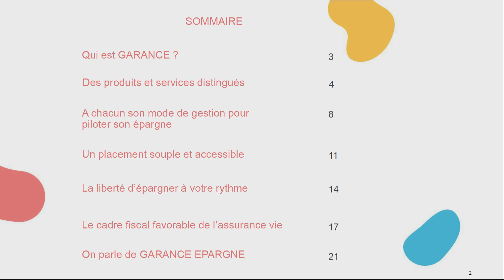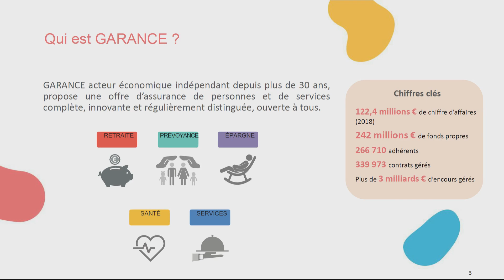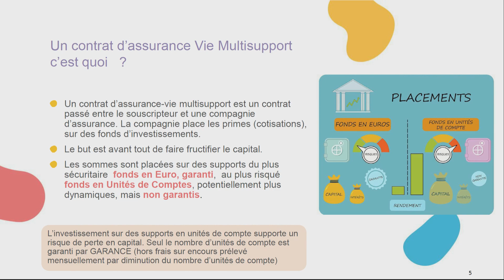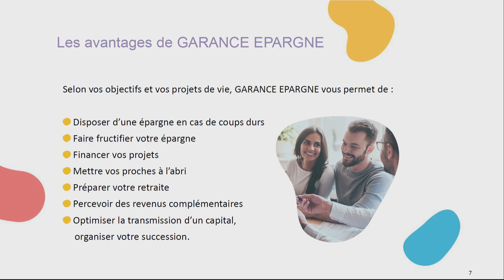Décrypter les frais de vos contrats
Pour ses Rencontres Patrimoniales, le Particulier invite ses lecteurs à assister à des conférences animées par la Rédaction et des ateliers animés par nos partenaires-exposants.

La journée délivre une large vision des opportunités d'investissement et décryptera l'actualité des marchés financiers pour aider les visiteurs à prendre les meilleures décisions patrimoniales.